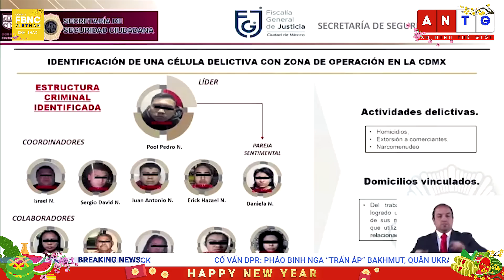Tin tức 24h mới nhất 13/1, Pháo binh Nga “trấn áp” Bakhmut, quân Ukraine không thể ra khỏi chiến hào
Tin tức 24h mới nhất 13/1 |  Pháo binh Nga “trấn áp” Bakhmut, quân Ukraine không thể ra khỏi chiến hào | FBNC

CỐ VẤN DPR: PHÁO BINH NGA “TRẤN ÁP” BAKHMUT, QUÂN UKRAINE KHÔNG THỂ RA KHỎI CHIẾN HÀO
NHẬT BẢN KHỞI CÔNG XÂY DỰNG CĂN CỨ QUÂN SỰ MỚI CHO CÁC CHIẾN CƠ MỸ
QUAN CHỨC LIÊN HỢP QUỐC: LUẬT BIÊN GIỚI MỚI CỦA MỸ CÓ THỂ VI PHẠM NHÂN QUYỀN
CƯ DÂN BẮC KINH NÓI VIỆC CHIA SẺ DỮ LIỆU COVID-19 LÀ KHÔNG CẦN THIẾT
TRUNG QUỐC BÁC BỎ CÁO BUỘC TẠO “BẪY NỢ” Ở CHÂU PHI
BẮT GIỮ 3 ĐỐI TƯỢNG ÂM MƯU ĐÁNH CẮP TƯỢNG PHARAOH Ở AI CẬP
VỆ TINH NASA PHÁT HIỆN RA HÀNH TINH THỨ 2 CÓ KÍCH CỠ BẰNG TRÁI ĐẤT
NGƯỜI DÂN VENEZUELA BIỂU TÌNH ĐÒI TĂNG LƯƠNG
VĨNH BIỆT HUYỀN THOẠI GUIATR NGƯỜI ANH – JEFF BECK
SIÊU MẪU ĐỨC – TATJANA PATITZ QUA ĐỜI